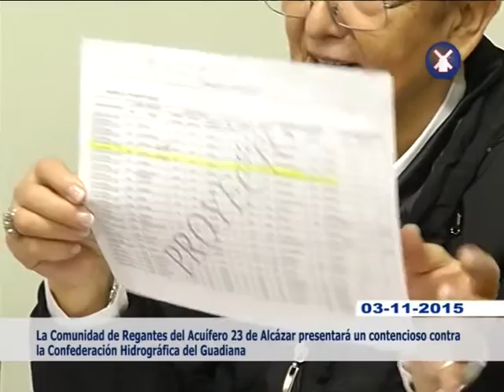COMUNIDAD REGANTES ALCÁZAR DE SAN JUAN